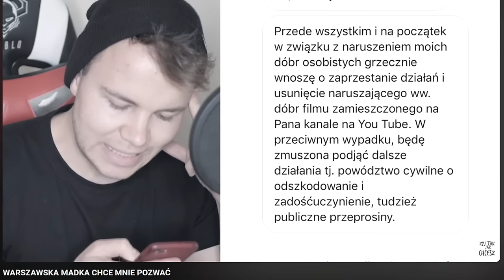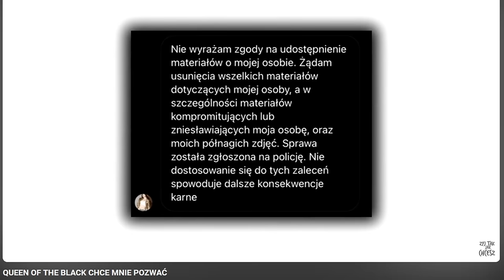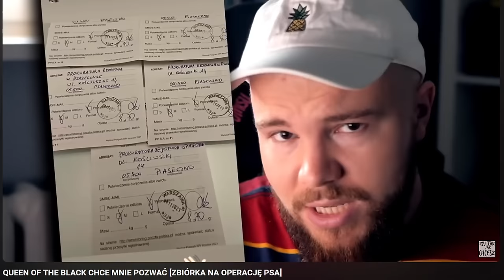ELA GAWIN CHCE MNIE POZWAĆ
Ela Gawin to kobieta, która od kiedy tylko weszła do internetu otwarcie mówiła, że zależy jej wyłącznie na sławie.

0:00 Intro
0:27 Moje Pozwy
8:28 Co u Eli?
11:40 Pozew od Eli Gawin